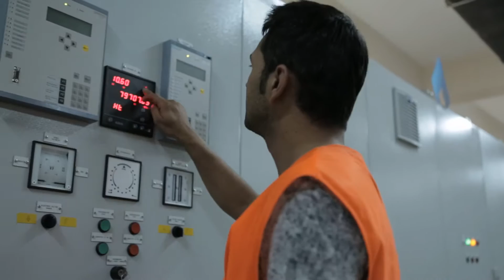Atlas Copco Turboexpanders for Organic Rankine Cycle Applications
The Atlas Copco Gas and Process Division offers highly-efficient radial inflow turbines (turboexpanders) for geothermal and waste heat to power applications using the Organic Rankine Cycle.  Equipped with variable inlet guide vanes, our turbines ensure maximum power production and availability even under changing process conditions, such as ambient temperature and flow fluctuations. As of 2016, Atlas Copco turboexpanders installed in locations around the world have a total capacity of around 500 MW.